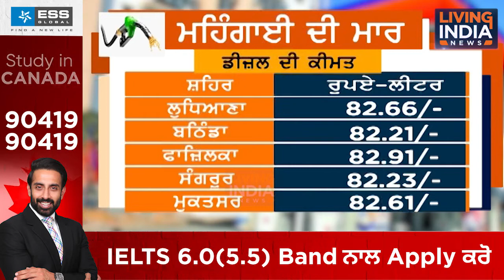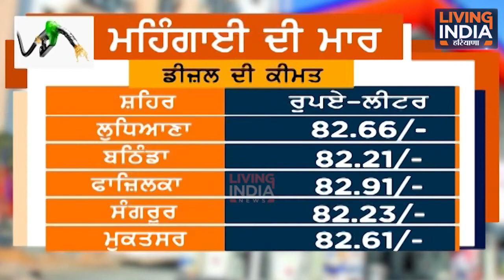ਮਹਿੰਗਾਈ ਦੀ ਮਾਰ, ਤੁਹਾਡੇ ਸ਼ਹਿਰ ‘ਚ ਕੀ ਹੈ ਪੈਟਰੋਲ ਤੇ ਡੀਜ਼ਲ ਦਾ ਭਾਅ ?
Airtel:    565
Tata Sky: 1928
Fastway:     66
Digi Cable: 195
Hathway:   222
Den:            313